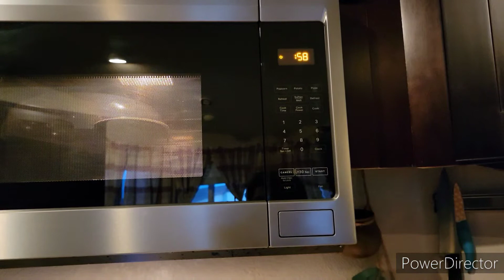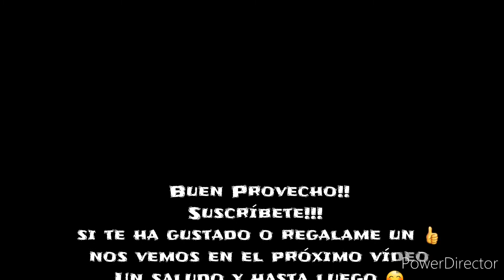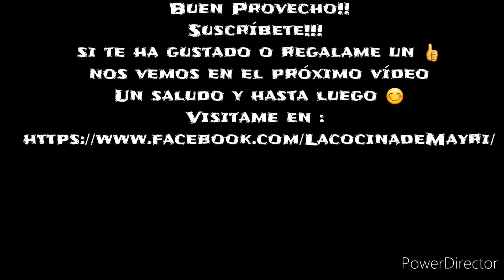TALLARINES CHINOS CON POLLO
1 libra de tallarines
1 pimiento rojo cortado en bastoncillos o tiritas
2 zanahorias cortadas en tiras
2 cebollas verdes cortadas finamente
1 cabeza de brocolli cortado en floretes pequeños
4 dientes de ajo cortados finamente
1 pedacito de jengibre de 1 pulgada cortado finamente

2 pechugas de pollo cortadas en pedazos pequeños, pueden utilizar cualquier pieza de pollo como muslos es una buena opción también.
1 cucharadita de salsa de soya
1/2 cucharadita de jugo maggi opcional

Aceite c/n

1/4 de taza de agua
3 cucharadas de salsa de soya
2 cucharadas de salsa de ostras o 1 cucharada de azúcar morena